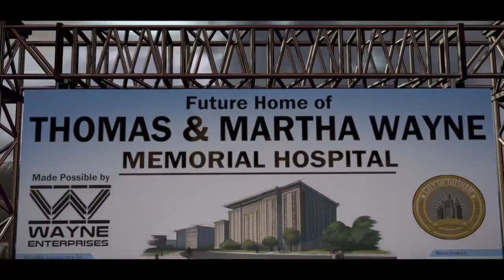Batman: The Telltale Series - EPISODE 1 - Part 2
Part 2 of my Batman: The Telltale Series Episode 1 playthrough.